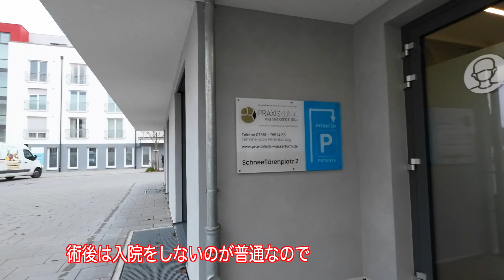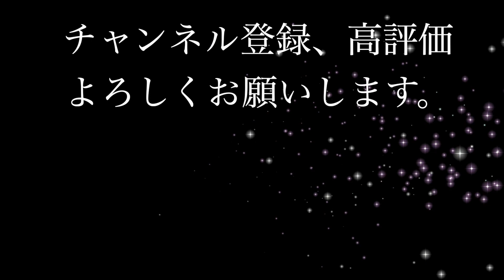【シェルティ】ママの手術の通訳をする【タイオウ】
今日はママの手術のためにドイツへ行きました。手術後に入院をしないので家に帰ってからの諸痛位を聞くために、タイオウ君に通訳をしてもらいました。オルソンも一緒について来たのですが、病院の中には入れないので近所をうろうろ歩いて手術が終わるのを待ちました。

　　　 「タルタリア行進曲」Taichi YOKOYAMA